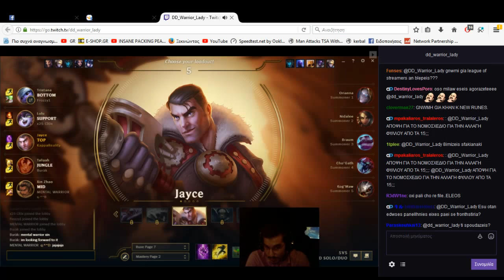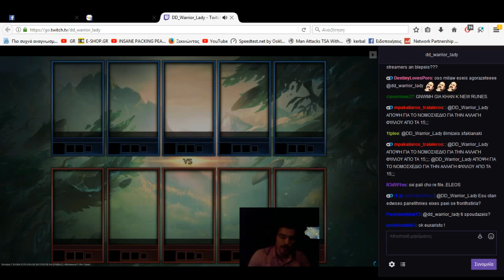DD WARRIOR LADY IS BACK!!! 7/10/2017